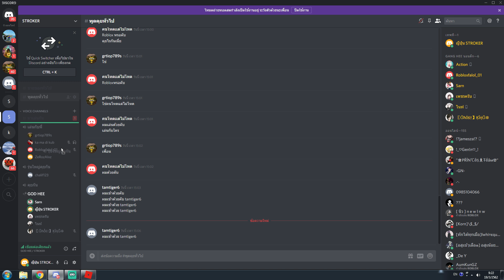ROBLOX : Dungeon Quest : ลง NIGHTMARE ยากที่สุดในเกม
Dungeon Quest